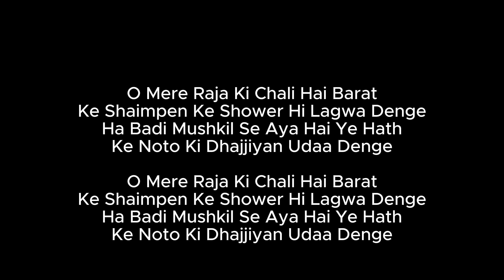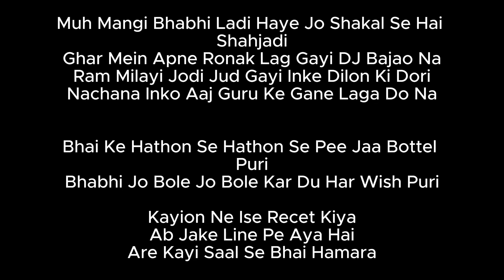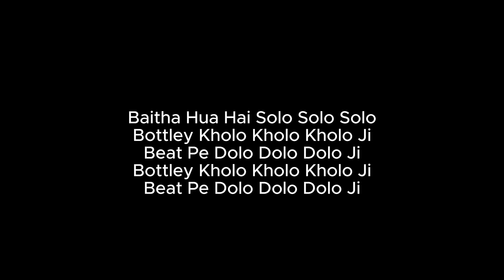Bottley Kholo From Kuch Khattaa Ho Jaay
O Mere Raja Ki Chali Hai Barat
Ke Shaimpen Ke Shower Hi Lagwa Denge
Ha Badi Mushkil Se Aya Hai Ye Hath
Ke Noto Ki Dhajjiyan Udaa Denge

Kayion Ne Ise Recet Kiya
Ab Jake Line Pe Aya Hai
Are Kayi Saal Se Bhai Hamara
Baitha Hua Hai Solo Solo Solo

Bottley Kholo Kholo Kholo Ji
Beat Pe Dolo Dolo Dolo Ji

Jungle Jungle Baat Chali Hai Pata Chala Hai
Chacha Mama Set Hain Pure Pata Chala Hai
Har Table Pe Sharab Chali Hai Pata Chala Hai
Mere Yaar Ki Barat Chali Hai Pata Chala Hai

Muh Mangi Bhabhi Ladi Haye Jo Shakal Se Hai Shahjadi
Ghar Mein Apne Ronak Lag Gayi DJ Bajao Na
Ram Milayi Jodi Jud Gayi Inke Dilon Ki Dori
Nachana Inko Aaj Guru Ke Gane Laga Do Na

Bhai Ke Hathon Se Hathon Se Pee Jaa Bottel Puri
Bhabhi Jo Bole Jo Bole Kar Du Har Wish Puri